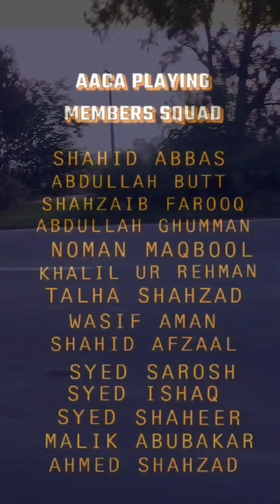AACA (Gujrat) 🆚 PAF Gameler(Lahore)